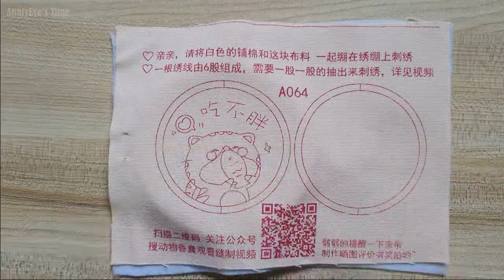【DIY手作】Lovely DIY - Making Foodie Cat Scented Sachet | 手绣吃不胖香囊，明天吃什么？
Unboxing DIY Kit! Making Foodie Cat Scented Sachet, gifts for my foodie friend. 吃不胖 aka Eat and Won't Get Fat. 😍开箱DIY材料包! 手绣吃不胖香囊，吃货的梦想~好应景.

✔️Relaxing Music
✔️Stress Relief Activities
Time Spend :⭐️⭐️
Difficulty :⭐️

Thanks.
With Love,
Aunty Eve